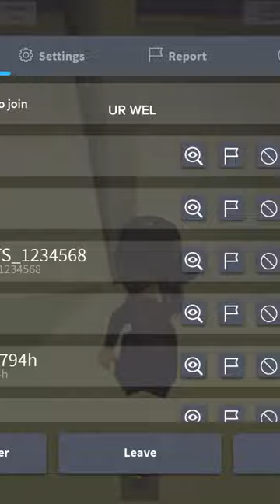srry @dargavel 🤭 || roblox shorts